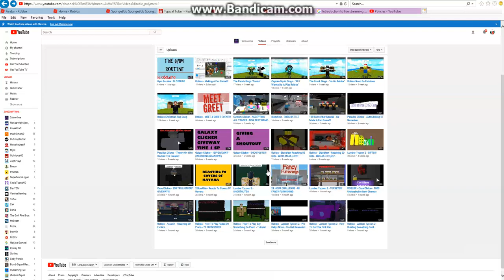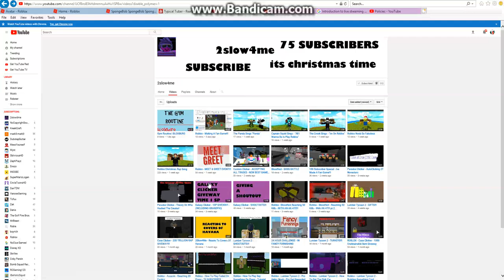Gold Digger Experiment with 2Slow4Me